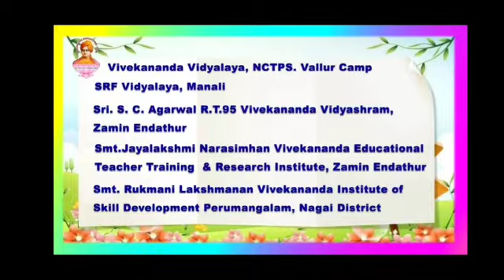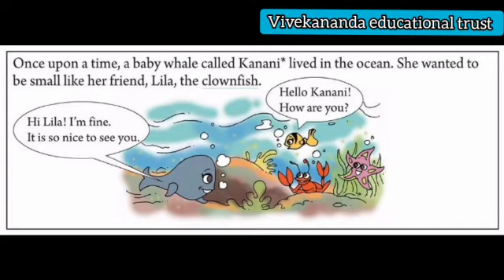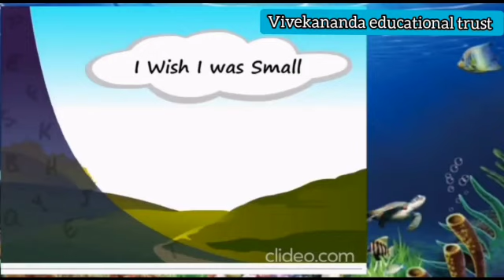I wish I was small - PROSE GRADE 2 ENGLISH